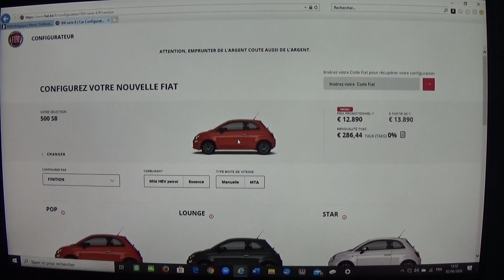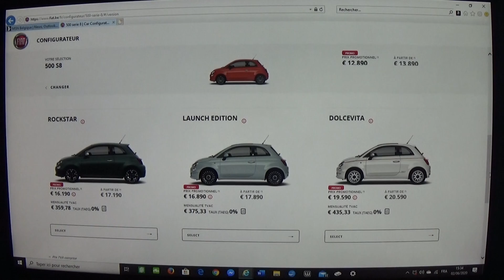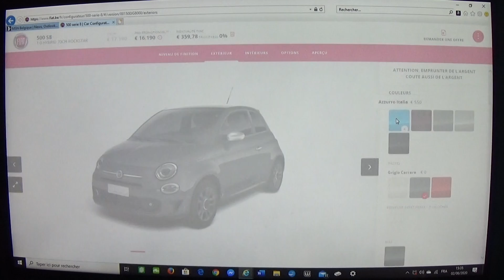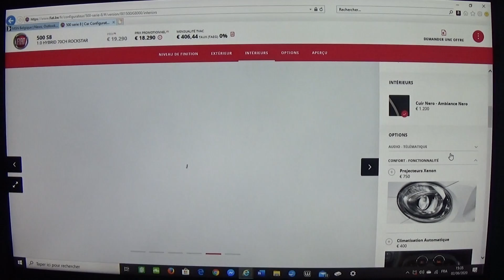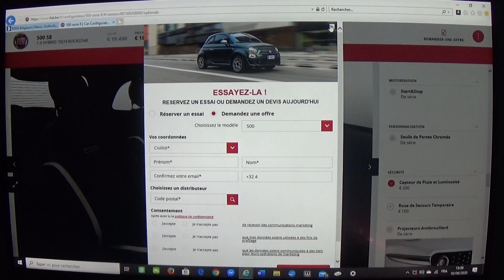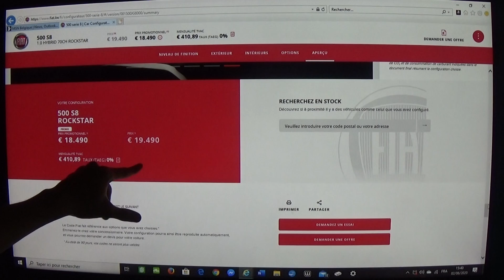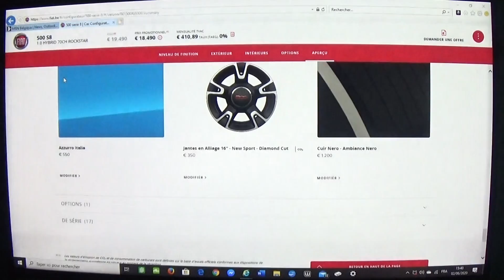Configuration : Fiat 500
Bonjour aujourd'hui on configura la Fiat 500
-Teinte: azzuro italia
-Moteur: 1.0 FireFly 70 ch Hybride
-Finition: Rockstar
-Bonne vidéo